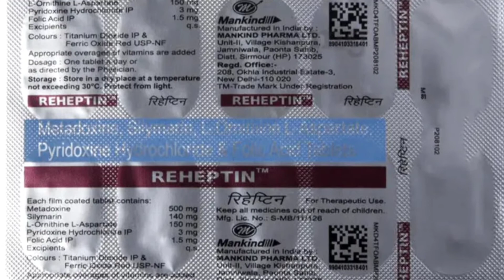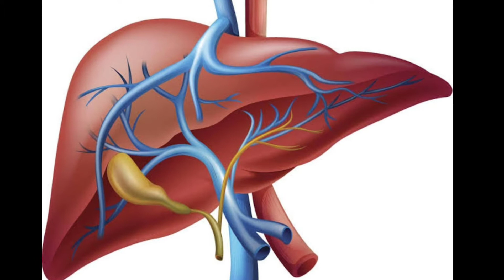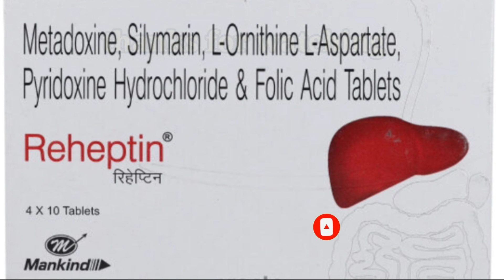reheptin || reheptin tablet || reheptin tablet dose || reheptin tablet ke fayde || लिवर रोग की दवा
main Randhir kumar, aur mera channel medicine enquiry and health tips ke madhyam se aaj main reheptin tablet ke bare mein pura details bataya hun Jaise ki iske fayde, nuksan, use karne ke tarike(doses) , composition, company aur price ityadi.